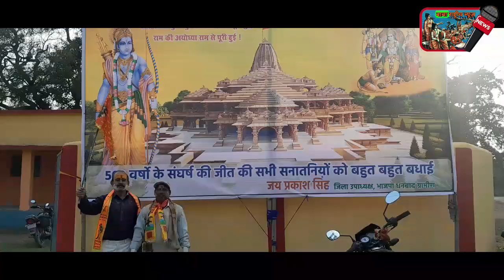बगानधौडा के भाजपा जिला उपाध्यक्ष जयप्रकाश सिंह ने अमृत उत्सव पर दीप और लड्डू का वितरण किये